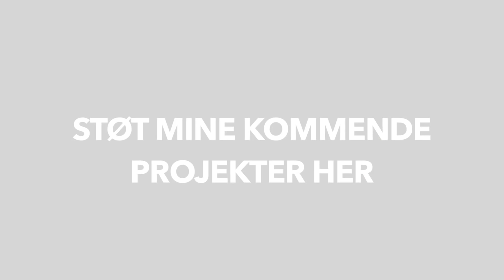SÅ LANGT ER JEG MED HOTTEN (70cc)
Heey! Tusind tak fordi du så med på denne video, jeg håber du kunne lide den! :)

Kunne du tænkte dig at støtte mit youtube projekt?
Så smid en donation på linket under, hver en krone tæller!

Objektiver:
►Canon EF 18-55mm STM

Mikrofon:
►Røde Videomic

Stativer:
►Hama
►Hama Mini
►Gorillapod

Softboxes:
►PhotoSEL